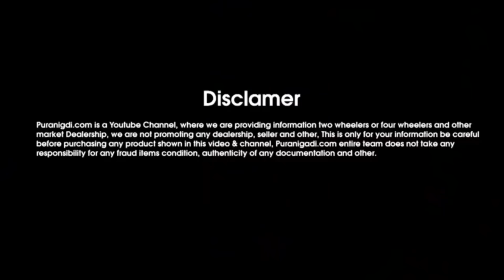👉अभी कॉल करे | Second Hand Maruti Alto Lxi Car, Used Alto Lxi Car for Sale@PuraniGadi